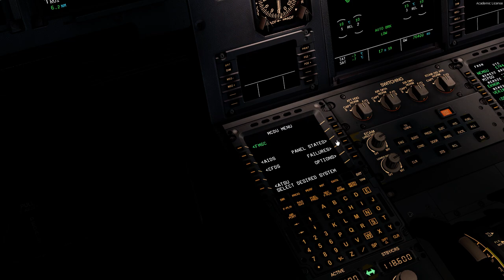[P3D V4] VATSIM Fly and see Santa! FSLabs A321 landing in Rovaniemi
landing at EFRO with lots of traffic and under the mild influence of eggnog